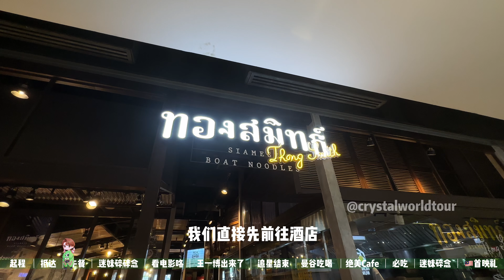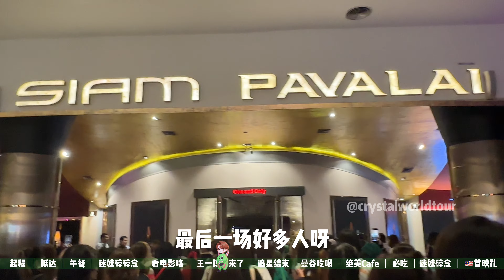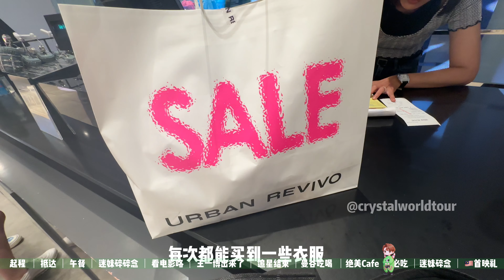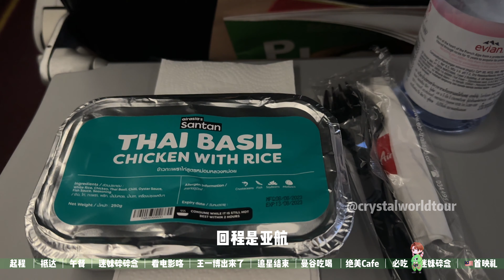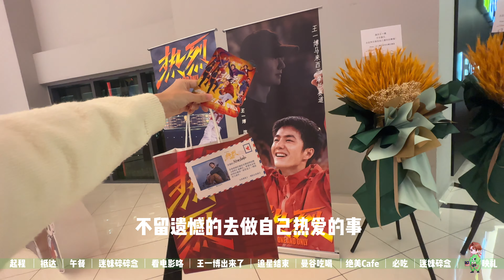【泰国】Bangkok Vlog 2023 l 追星不忘干饭 l 我见到会动的王一博了l 献给人生最贵的两张戏票 l 曼谷4D3N 这样吃 l 热烈首映礼路演 l Wang Yibo Thailand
2023年我又又又又跑去泰国啦！这次是去追王一博的
追星干饭两不误！

0:00 Intro
0:16 开头
0:27 启程
0:38 抵达曼谷
0:46 午餐- Thong Smith + Gram
0:57 迷妹碎念
1:11 看电影咯
2:24 王一博来咯
4:28 追星结束 开始曼谷吃喝
4:37 韩国有名的早餐Egg Drop 来咯
5:09 绝美cafe San Rafael
6:42 Icom Siam 必吃Phad Thai: Thip Samai
7:00 超火的PS I LOVE YOU
7:03 超火的Croissant + Icecream - James Boulangerie
7:20 必吃螃蟹冬粉 - Som Sak Puob
7:35 Day 4 最后一天
7:58 新开cafe Days by Kays
8:40 曼谷旅游结束！
8:50 迷妹碎念之我为什么突然跑来了
10:21 热烈马来西亚特映会

8月24日 热烈全马上映！！！！

这里预订🌟
🌸也可以在这里找到我🌸